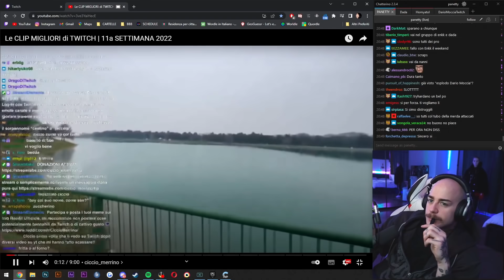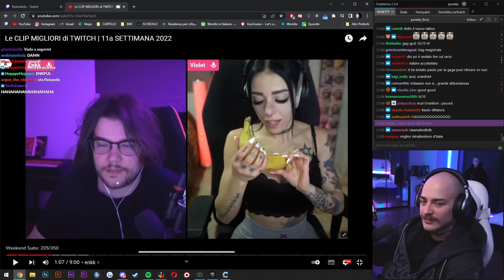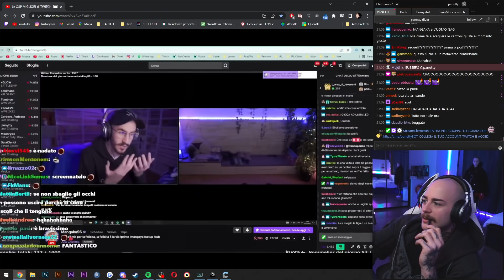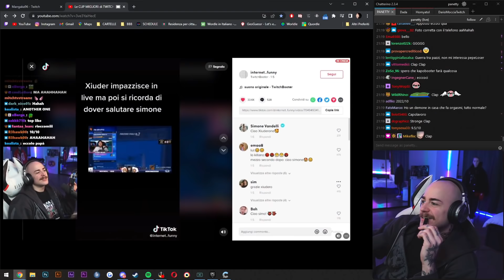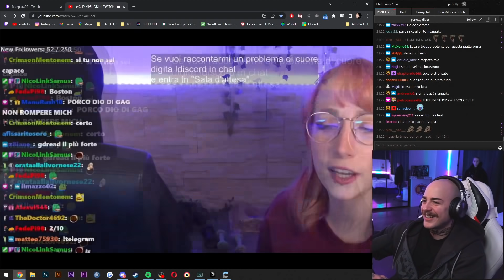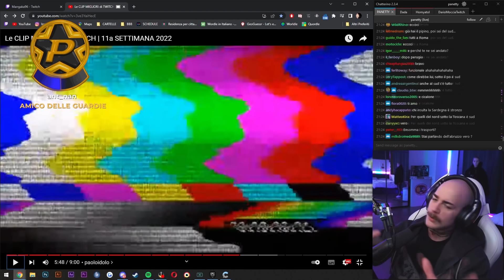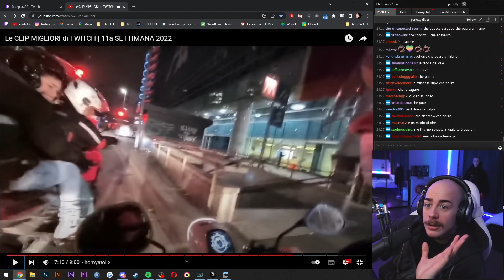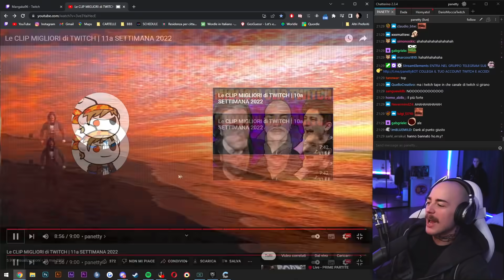PANETTY e "Le CLIP MIGLIORI di TWITCH" | 11° SETTIMANA 2022